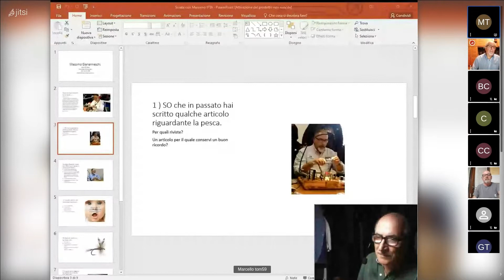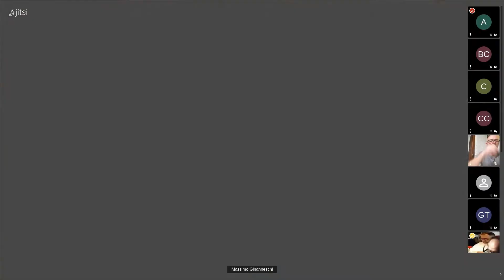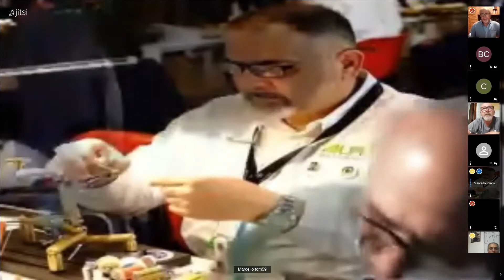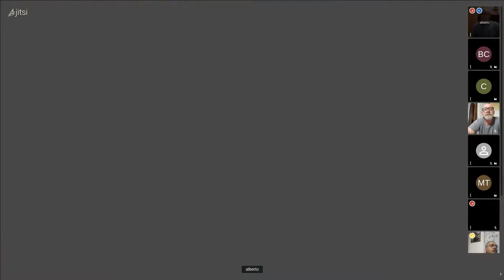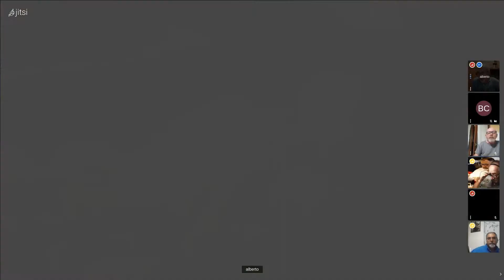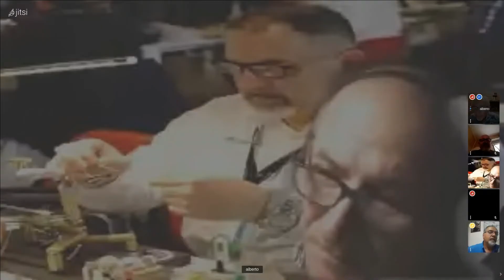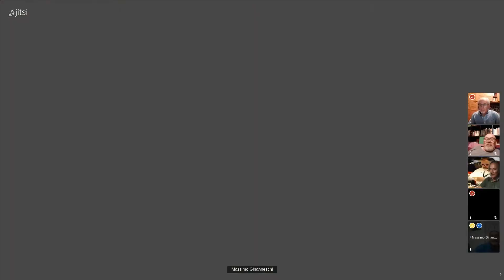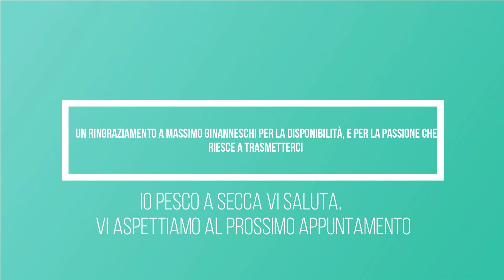Io pesco a secca presenta: Serata in compagnia di Massimo Ginanneschi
Ciao a tutti amici, questa è la registrazione della serata trascorsa in compagnia del amico Massimo Ginanneschi, che colgo l'occasione di salutare e di ringraziare per la disponibilità. Massimo in questo video ci darà modo di conoscerlo un po di più, grazie alle domande preparate da Marcello Tordi,  ci parlerà della sua carriera di pescatore a mosca, di Fly tying e di tanto altro...  Purtroppo nella parte iniziale noterete delle interruzioni dovute alla piattaforma utilizzata per fare le videoconferenze, ma con il proseguire del video spariscono!!
Non mi resta che salutarvi, e di ricordarvi che se vi và potete iscrivervi al canale e di attivare la campanella, in modo tale da ricevere una notifica ogni volta che verrà aggiunto un nuovo video.

Io pesco a secca vi augura una buona visione!!!